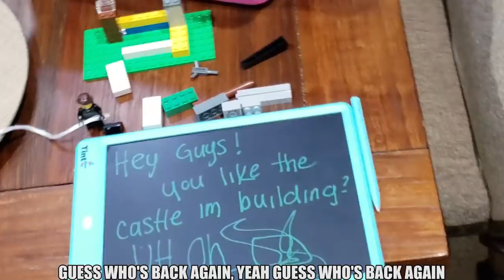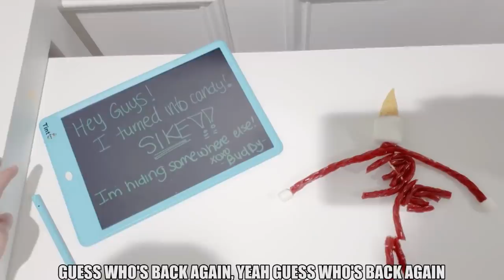Buddy! 🎵 Raptain Hook (FV Family Elf on the Shelf Compilation Music Video)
Guess who's back again? It's BUDDY! Your favorite Youtube Elf on the Shelf now has a song all about him! Time to make a mess and get into some mischief with your favorite holiday hip-hop artist, RAPTAIN HOOK. Watch as he and his trusty boombox sidekick Squawx bring on t he Christmas season with this super fun song about a little dude who is sure to brighten up your holiday season. I for one do not envy in the slightest the person who has to clean up after the messes Buddy makes. Hope you like, thumbs up if you do!

About Raptain Hook: Who takes a video you like and turns it into a banger of a song? Who be the freshest pirate on the seven seas who got you singin' along? That's right, its RAPTAIN HOOK! Watch as he and his half boombox-half parrot Squawx make awesome songs about your favorite Funnel Fam videos!

FUNnel Boy and Friends collectibles available at Target, Walmart and Amazon.